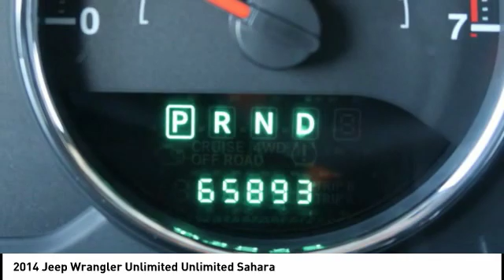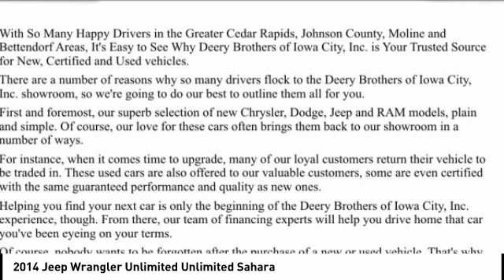2014 Jeep Wrangler Unlimited Iowa City IA P1263A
2014 Jeep Wrangler Unlimited Unlimited Sahara

Deery Chrysler
651 Hwy. 1 West

Looking for the right ? Today could be your lucky day. this 2014 Jeep Wrangler Unlimited could be yours.